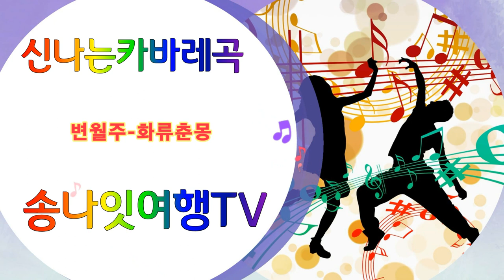변월주 화류춘몽